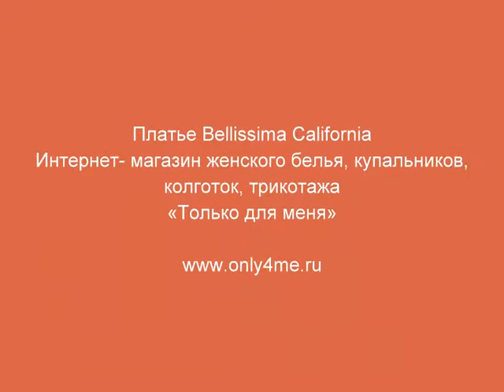Платье Bellissima California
Купить пляжное платье вы можете в нашем  интернет-магазине
Интернет- магазин женского белья, купальников, колготок, трикотажа
«Только для меня»